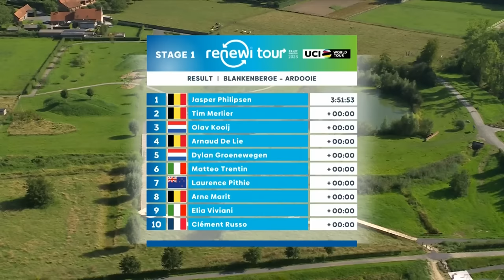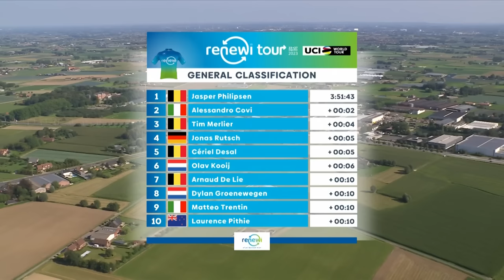A day for the sprinters in the Low Countries | Renewi Tour 2023 Highlights - Stage 1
Renewi Tour 2023 stage 1 highlights. A 182.9km flat stage in Belgium between Blankenberge and Ardooie. Bonus seconds are on offer at the Green Km sprint with just under 20km to the finish.